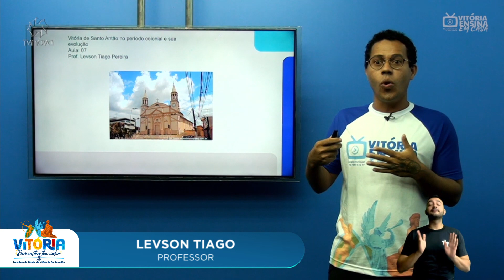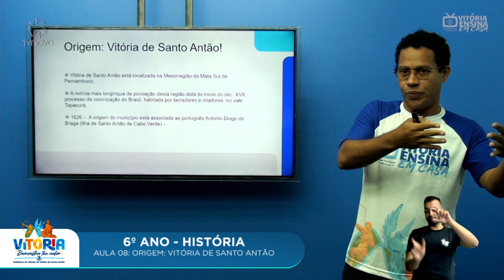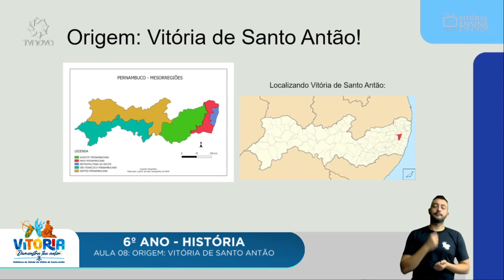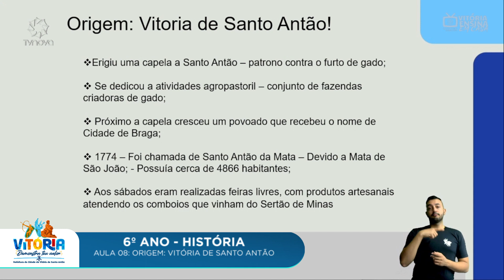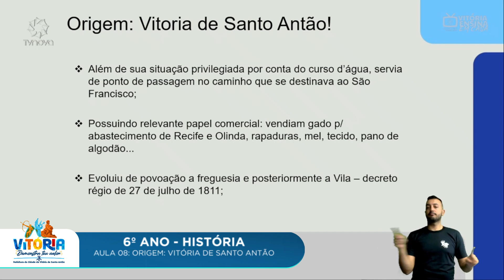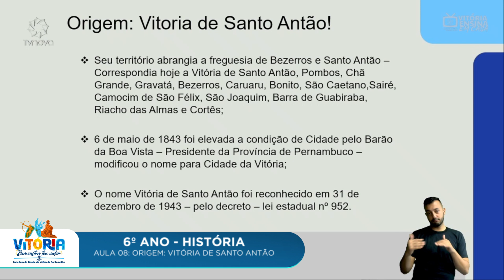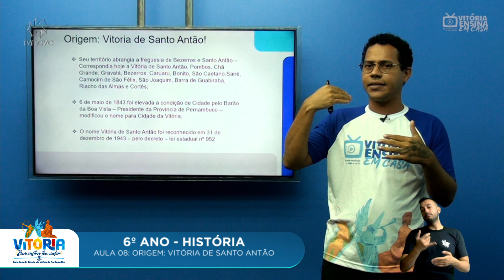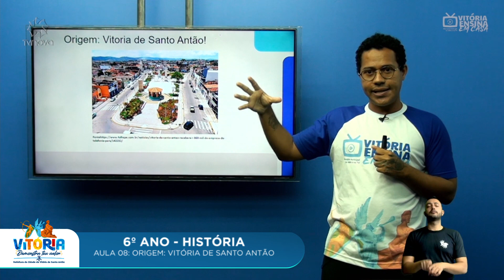Vitória Ensina em Casa | 6º Ano | HISTÓRIA | Movimento recitíneo uniforme (AULA 08)